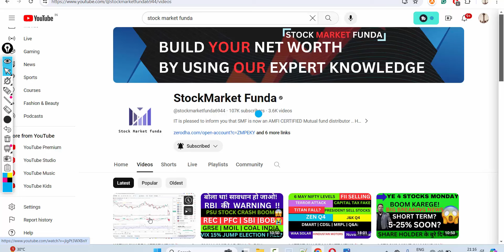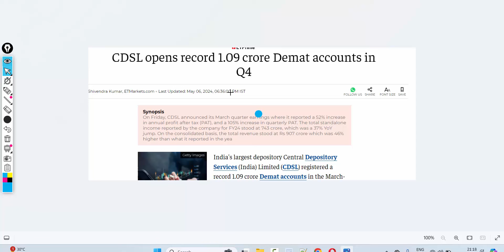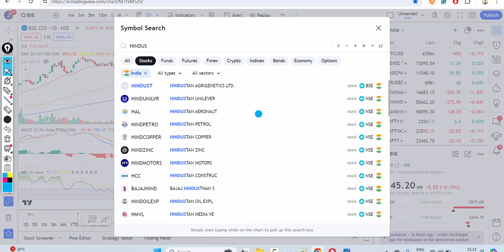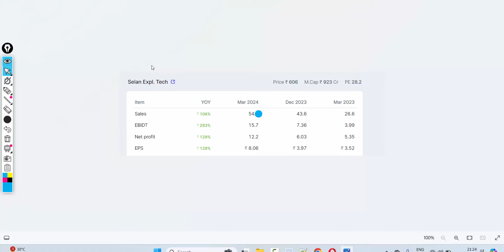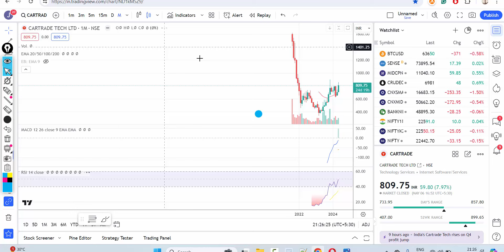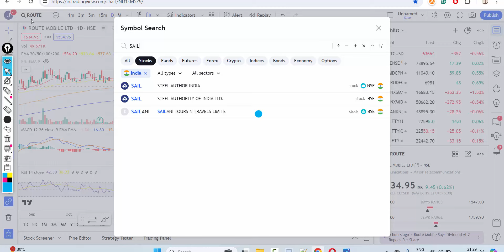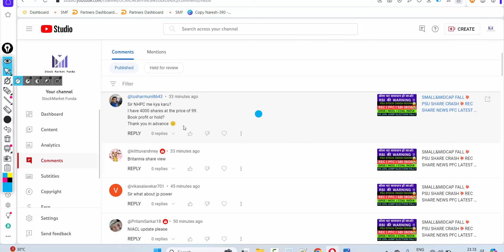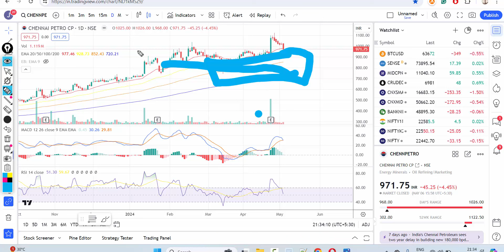LATEST SHARE MARKET NEWS💥7 MAY💥CDSL SHARE NEWS💥HPCL BONUS NEWS GUJARAT GAS NEWS NHPC NIACL PART-1&2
Happy Learning !

latest share market news Bank nifty | bank nifty target tomorrow | Nifty target tomorrow |
 stock in news for tomorrow | stock in news today | Nifty Future | Stock in news |
 stock to look for tomorrow | Stock in news today | Stock to focus |
 BREAKING NEWS,STOCK MARKET TODAYS NEWS,STOCK MARKET TODAYS LATEST NEWS,SHARE MARKET NEWS,
 SHARE MARKET TODAYS LATEAST NEWS,BREAKING NEWS STOCK MARKET,BREAKING NEWS SHARE
 adani enterprises news, adani enterprises Stock Price, adani enterprises TATA COMMUNICATION adani enterprises Share Price, adani enterprises share news,
 hbl power news, hbl power Stock Price, hbl power Share Price, hbl power share news airtel news, airtel Stock Price,
 airtel Share Price, airtel share news ZOMATO news, ZOMATO Stock Price, ZOMATO Share Price, ZOMATO share news,
MARKET CRASH SOON? | NIFTY FALL 17000 OR 16000?|DOW THEORY MARKET TOP|STOCKS TO BOOK PROFIT|MUST WATCH SMF STOCK
 STOPIC COVERED : 1)  STOCK MARKET Crashed
 2)  STOCK MARKET Crashed 1 Big Reason
 3)  Latest Share Market News
 4)  Latest Share Market Tips
 5)  Latest Share Market Videos
 6)  Latest Stock Market News
 7)  Latest Share Market News Today In Hindi
 8)  stock market for beginners
 9)  stock market in hindi
 10)  Intraday Trading Strategies
 11)  smkc
 12)  nifty50
 13)  bse sensex
 14)  banknifty
 15)  STOCK MARKET ME GIRAVAT16)  STOCK MARKET FALL17)  sensex18)  nifty19)
ANALYSIS2008 STOCK MARKET CRASHty :)smkc

LATEST SHARE MARKET NEWS💥30 APRIL 💥ADANI GAS SHARE RESULT💥ADANI POWER SHARE SONA BLW INDIAMART SHARE CASTROL SHARE